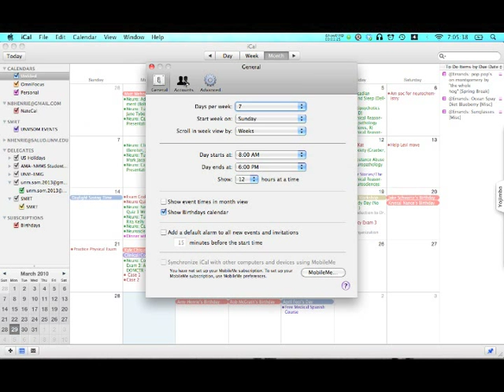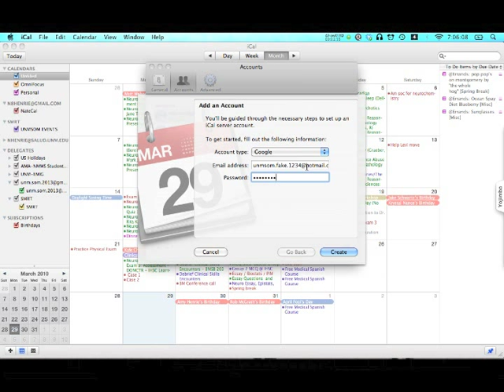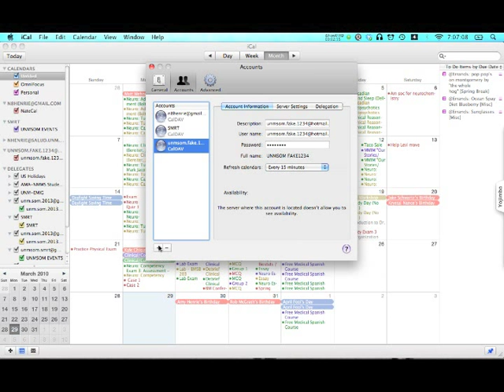iCal setup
How to get your Google Calendar into iCal if you're a Mac user